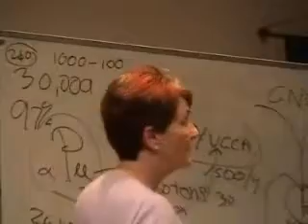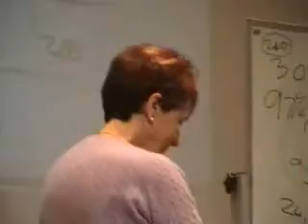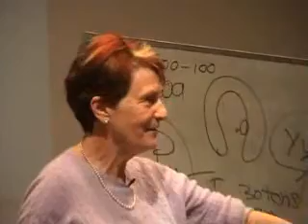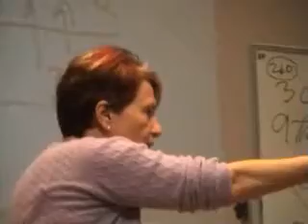APEC Dr Helen Caldicott Nuclear no answer 10th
end of the lecture  this is 10 of 10 on nuclear reactors   this is not the answer to global  warming  its genocide  mutation genetics death cancer JOHN  John HOWARD: Australia intends to participate in the global nuclear energy partnership and there will be great benefits in terms of access to nuclear technology and non-proliferation. The United States will support Australian membership in the Generation for International Forum which involves R and D to develop safer and better nuclear reactors.